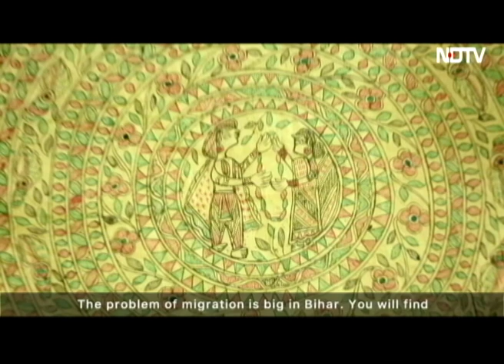NDTV Kushalta Ke Kadam, Season 6, Episode 10